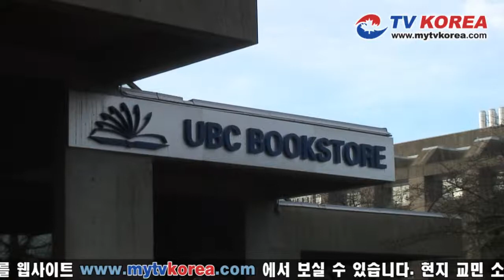20110228_뉴스_베이커산 화산 폭발 우려.f4v